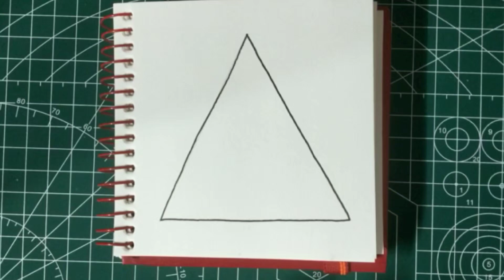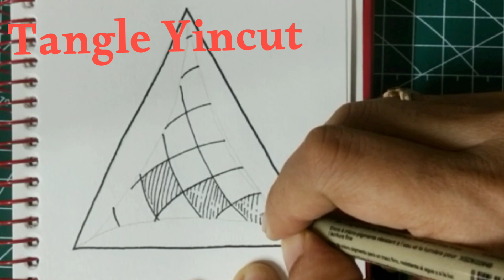Bijou's Be well Series Day 19 Yincut My take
I used A small Journal to draw the tangles.
be well 2024 Day 19